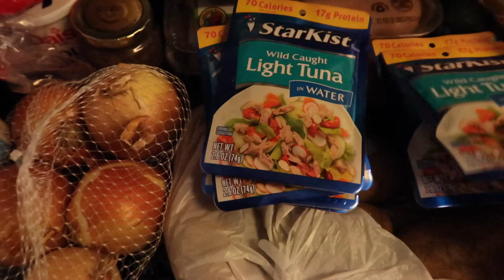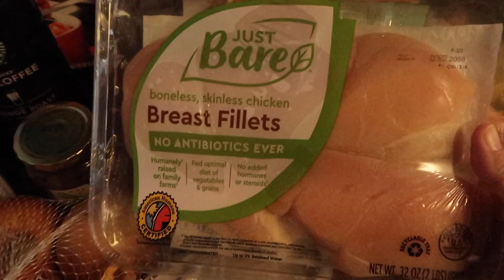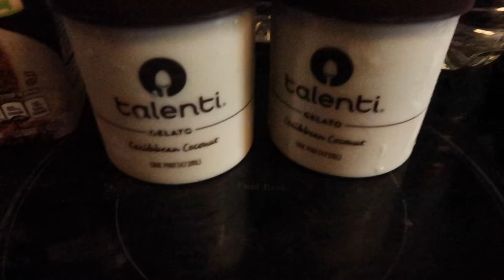Amazon Fresh Haul || Weekly Grocery Haul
I haven't done the Amazon Prime Fresh haul in a good while.  I spent $170 on this small weekly grocery haul.